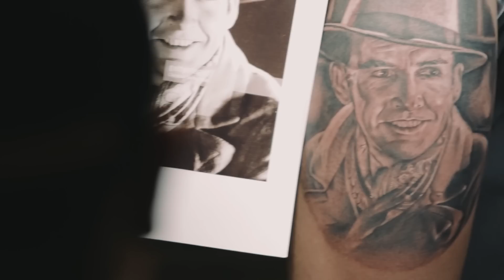Tintasyon Dos Tattoo Competition Highlights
Tintasyon Dos Tattoo Competition 2015

Organize by: Tintasyon
Gats Bar Ozamiz City